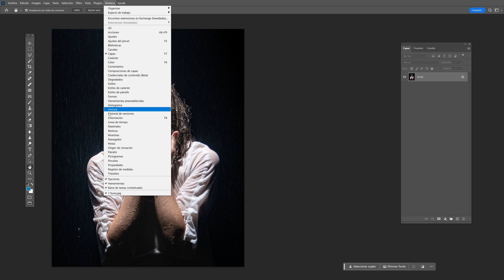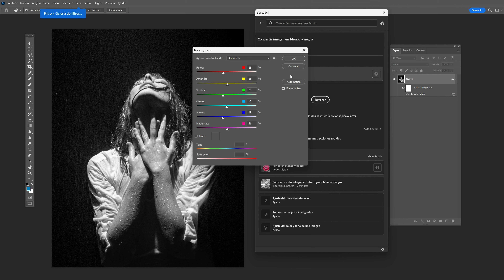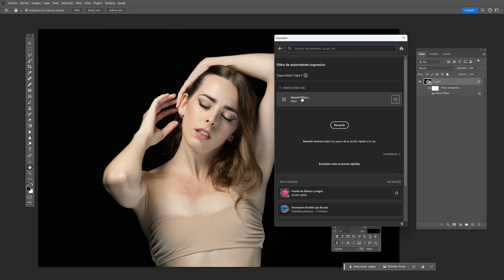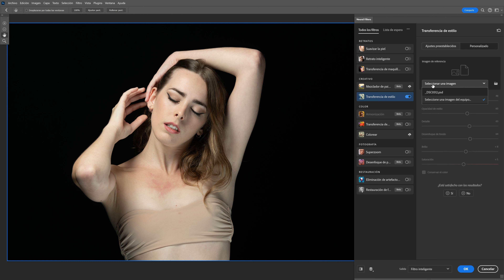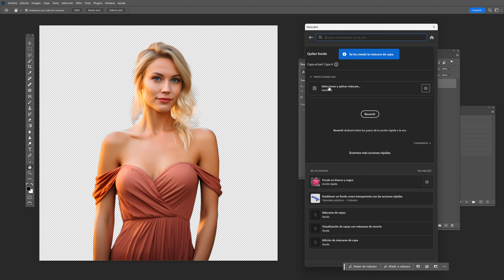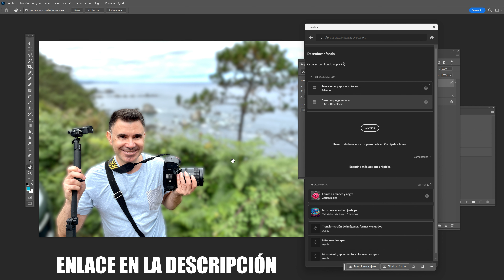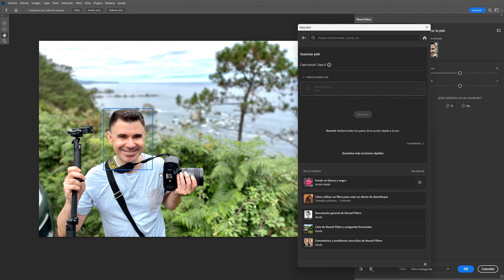Photoshop 2024 Acciones Rápidas Ocultas 😮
🟢 Si quieres 𝐞𝐝𝐢𝐭𝐚𝐫 𝐦𝐮𝐜𝐡𝐨 𝐦á𝐬 𝐫á𝐩𝐢𝐝𝐨 no te pierdas este video, aprenderemos a usar las Acciones Rápidas Ocultas de Photoshop 2024, para realizarlo.

Muchas Gracias si lo usas 🤗